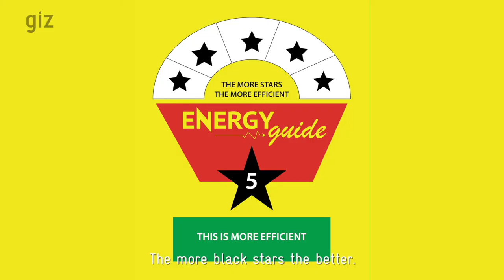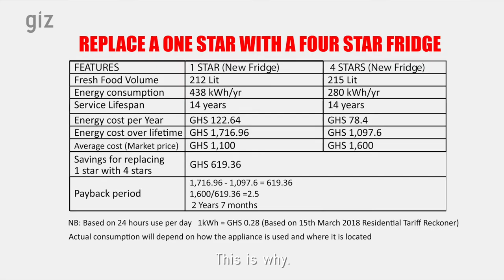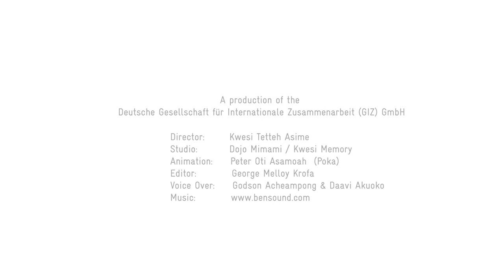GIZ: Energy Efficiency Guide in Ewe .2018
For years Ghana has faced challenges with supplying the national electrical grid with a stable supply of energy. Energy efficiency is an important though often overlooked component of the energy sector that can help reduce the burden on the national electrical grid as well as lead to savings on energy consumption and electricity costs. This energy efficiency guide provides simple, easy to do daily practices that can reduce energy consumption and save on electricity costs in homes and small- or medium-sized businesses.